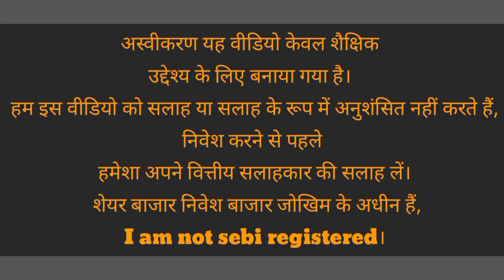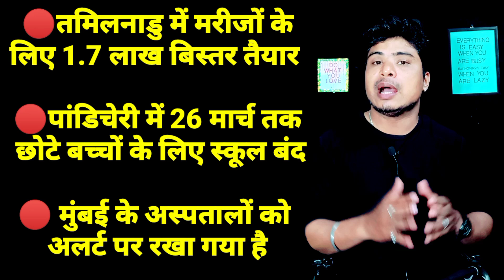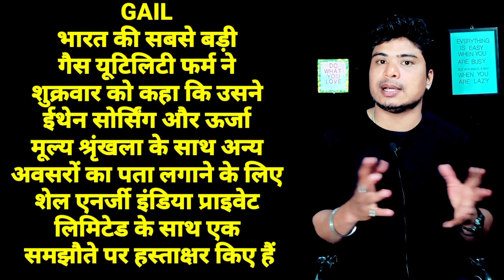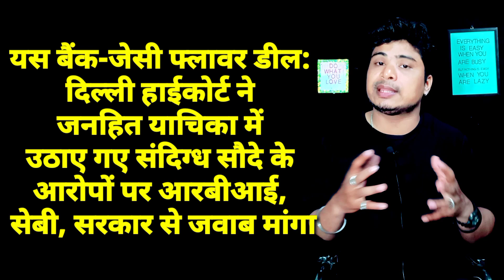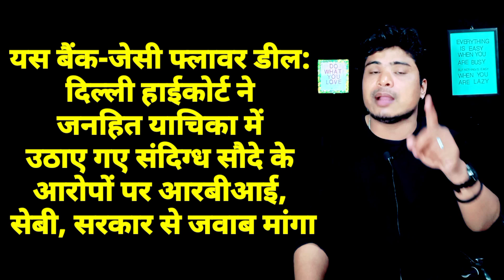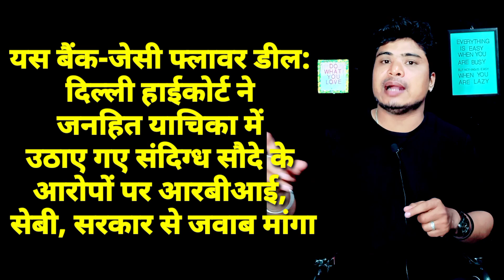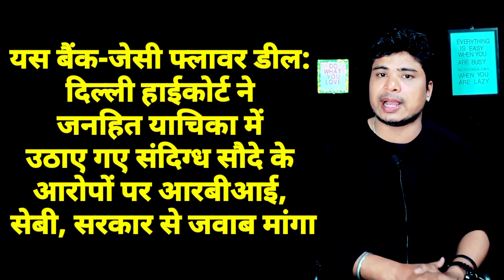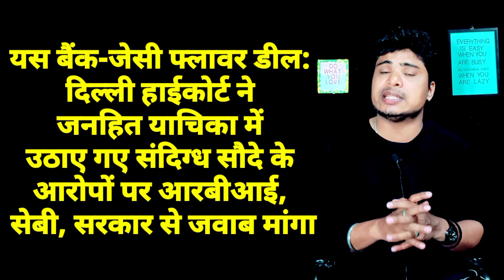GTL INFRA share latest news 🔴 yes bank share latest news 🔴 GAIL share 🔴 Rpower share latest news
GTL INFRA share latest news / Gail share latest news / yes bank share latest news / reliance infra share latest news / Rpower share latest news

Yes Bank Limited NSE: YESBANK share latest news

/audiolibrary_...